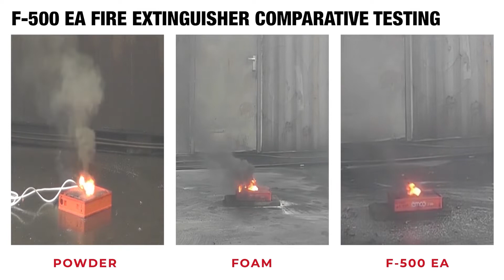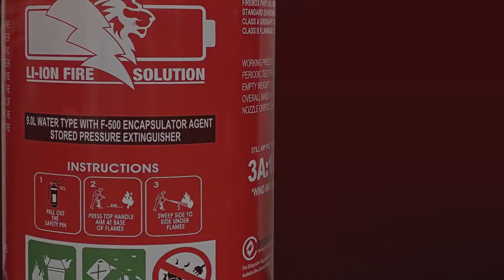Li Ion Solutions F 500 Li Ion Battery Fire Testing